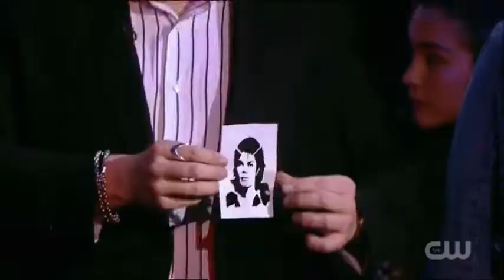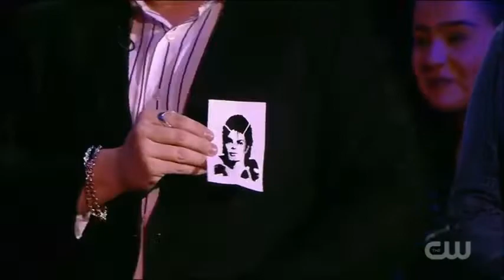SvenPad® Minis Pair -Black Covers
Hand made in the USA! Rich black leatherette covers.

DEVASTATING! Own the ORIGINAL and PROVEN FORCING DEVICE as used by all the world's top pros - at an INCREDIBLE PRICE!

The SvenPad® Minis sport elegantly black leatherette covers, yet STILL look like something classy that you bought at the local stationery store. This is one of the finest pads we make.

WHY BUY CHEAP AND INFERIOR COPIES WHEN YOU CAN OWN THE ORIGINAL TOP QUALITY - FOR THE SAME PRICE?

Unlike cheaply made knock-offs, the ORIGINAL BLACK MINIS were designed with NO COMPROMISES.

The SvenPad® Minis use thicker paper with far more durable (and flexible), dual leatherette covers that will really hold up to extended pocket use for strolling performers (copies use flimsy chipboard covers and duct tape bindings).

Force ANYTHING on ANYONE with ease! Concentrate on your presentation, not your props! Your perfect FORCE has never been SIMPLER, MORE DECEPTIVE or more hands-free!

Casually show all of the 50 pages to be different (words, drawings, celebrities, destinations, foods, phone numbers, etc.). Then openly hand the SvenPad® to a spectator to secretly peek at just one item. The performer instantly knows exactly what she is thinking.

These bad boys are also 30% smaller than the popular SvenPad® pocket size, with all the Sven features you've come to know and love. Pop two or 3 minis in your pocket and create an evening of mind reading miracles!

The SvenPad® looks like an ordinary memo pad from your favorite office supply store, but beneath its innocent exterior, discover one of the world's most powerful forcing utility devices.